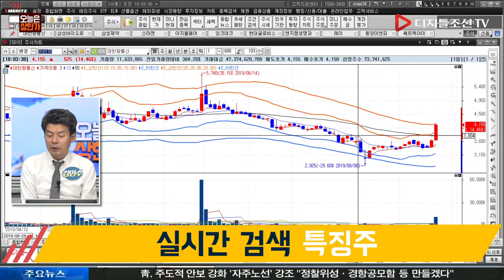김민수 전문가의 실시간 검색 특징주_대한광통신(010170)